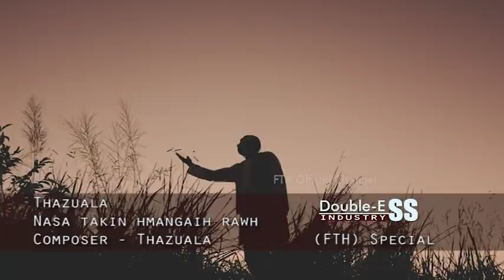Thazuala - Nasa takin hmangaih rawh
Lalthazuala hi comedian search 2017 top 5 a mi kha a ni a, he hla hi FTH hlathlan a mi tur (fth special ) ama sak ngei a ni, A video-a amah pui tute hi Lalrinfela & Lalhmunmawia a ni. a model hman hi Awmawmi a ni.

Music & Recording Ronald